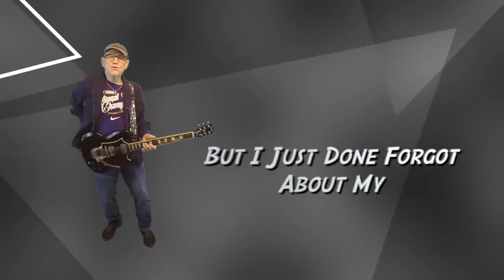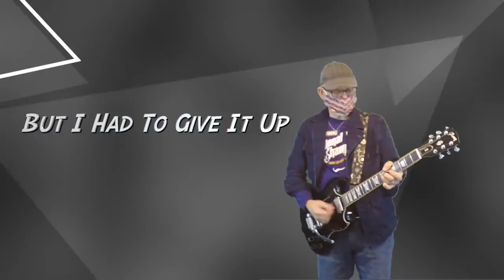Ass Pocket Mask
“I got an Ass Pocket Mask. I take it everywhere I go.’

Words, Music and Video Production: Chris London

Special thanks to Side Show Skip Detrick, Colleen London, and  Kevin “The King” MacIntire

I Got Into My Car
I Went Down To The Store
A Man Dressed Up Like Jesse James
Was Standing By The Door
A Line Of Spaced Out People
Made Me Sort Of Grin
Ya Gotta Cover Up That Smile
If You’re Looking To Get In
I Said I Beg Your Pardon
And I’m Sorry You Had To Ask
But I Just Done Forgot About My Ass Pocket Mask

I Got An Ass Pocket Mask
It Fits Me Real Well
I Wear Like A Badge
And It Keeps Me Out Of Hell
It Goes Everywhere I go
I Might Show My Teeth
But You Will Never Know

I Fiddled And I Fumbled
Picked It Up And Brushed It Off￼￼￼
I Think I Had It Right
When Someone Thought They Heard A Cough
We Ran Away In Terror
And I Stumbled On Inside
I Couldn’t See A Thing
So I Found A Place To Hide
Down An Empty Aisle
To Catch My Breath
And Grab My Flask
I’ll Tell Ya Life Ain’t Easy With An Ass Pocket Mask

And It Fits Me Real Well
I Take It Everywhere I Go
I Might Brush My Teeth

When I Was So Much Younger
Wore A Mask About Everyday
But I Had To Give It Up
When The Old Lady Came To Stay
I Admit It’s Kinda Of Fun
Dressing Like A Thief
But If I Get To Give It Up Again
It Will Be A Big Relief
I’m Gonna Free My Smile
And In The Sunshine It Will Bask
Goodbye And Good
Riddance To That Ass Pocket Mask

I Might Have No Teeth